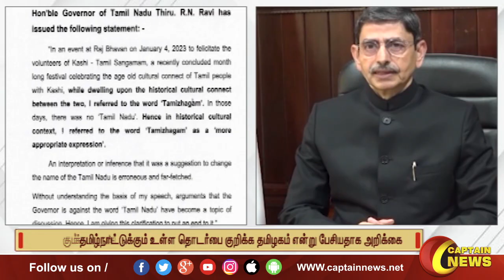தமிழ்நாட்டின் பெயரை மாற்றுவதற்கான பரிந்துரை போல பொருள் கொள்வது தவறு